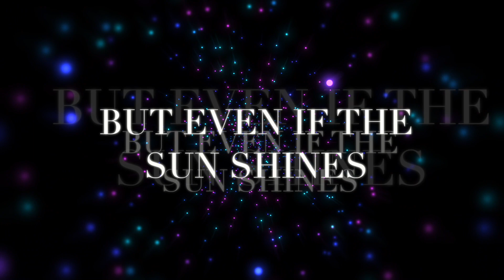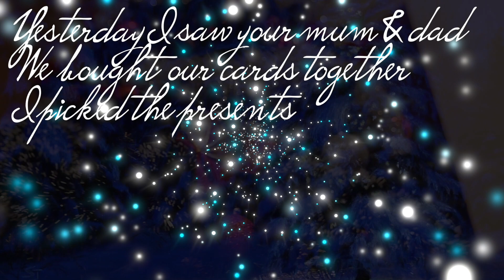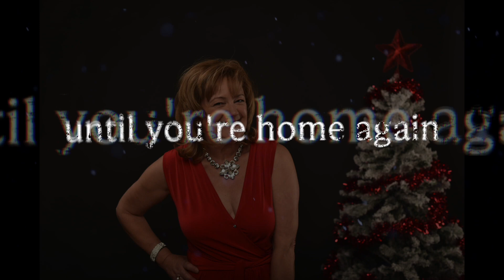Nicki French - It's Gonna Be A Cold Cold Christmas (Official Lyric Video)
This is the official lyric video for the Nicki French single 'It's Gonna Be A Cold Cold Christmas'.

Taken from the album 'A Very Nicki Christmas' - available now.